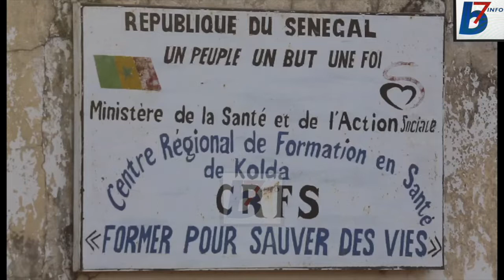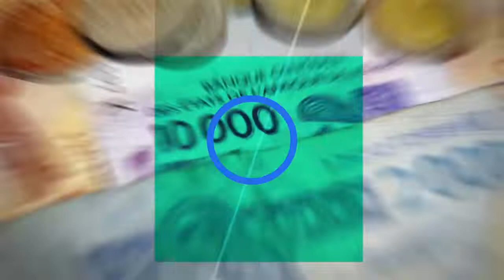LUTTE CONTRE LE COVID-19: JENKU FOULADOU AU CHEVET DE KOLDA